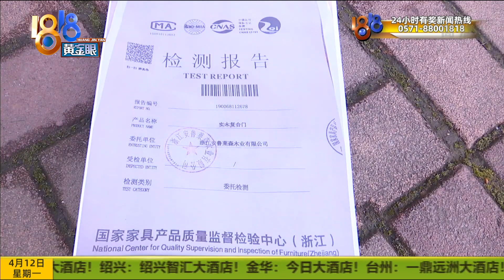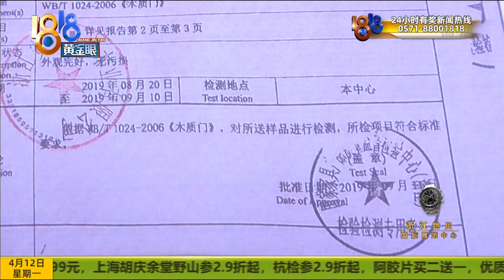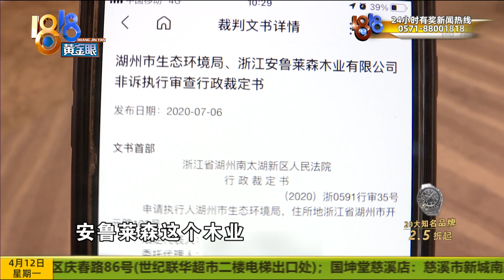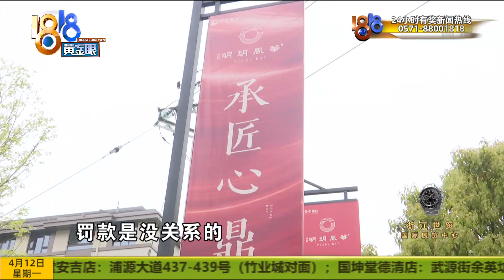【1818黄金眼】木门像是纸做的 后续： 两种样板房 标准不一样？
【“保利”的木门 业主说是纸做的？】最近我们关注了湖州保利明玥风华的门，业主们觉得，除了入户门以外，房子里所有门和门框，似乎都是纸做的。现在厂家回应，门是有质量检测报告的，没有纸的成分。对此，业主们感觉落差很大。他们同样有落差，是开发商居然有两种不同标准的样板房，售楼处的展示样板房，用的门就不一样。为什么会有这种区别呢？现场的工程部经理沉默了……